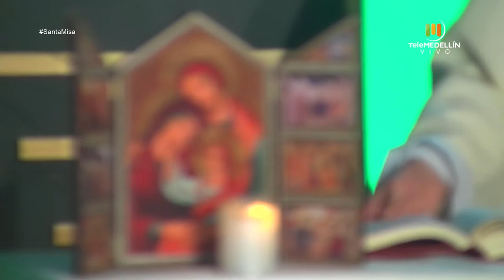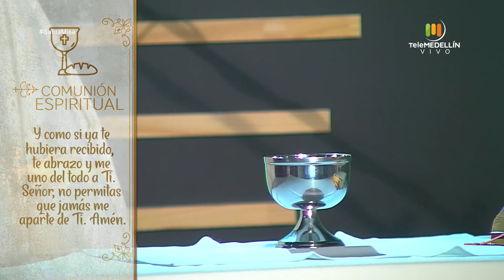SANTA MISA 26 de septiembre de 2020 [Santa misa] Telemedellín